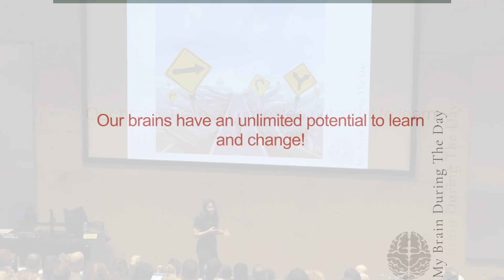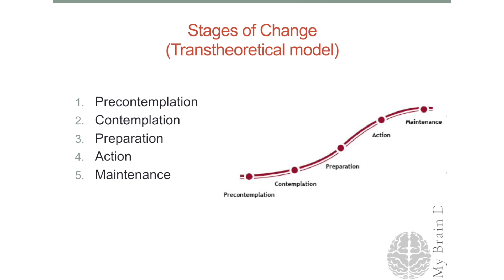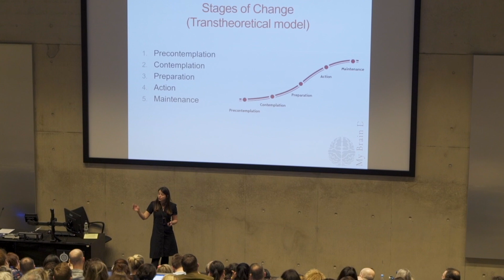The Stages of Behaviour Change | Dr Gabija Toleikyte PhD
The alteration of behaviour is a process consisting of 5 key stages. Often, some of these phases are overlooked, and consequently lead to a reversion. Understanding each of these individual components in the context of the system enhances the likelihood of making lasting, positive changes

Dr Gabija Toleikyte is a neuroscientist and business coach. She completed her PhD at the University College London on the neuronal basis of memory and navigation. During her PhD, Gabija acquired a business coach qualification and worked as an internal coach at UCL for senior academics and administrative staff.

Combining coaching experience with neuroscience insights allows Gabija to develop unique seminars, where solid neuroscience research is presented in the context of the topics relevant for individuals and organisations.

The Weekend University's mission is to make the best ideas in psychology more accessible to the general public.

To do this, we organise 'monthly' lecture days, where attendees get a full day of talks from leading psychologists, authors and university professors.